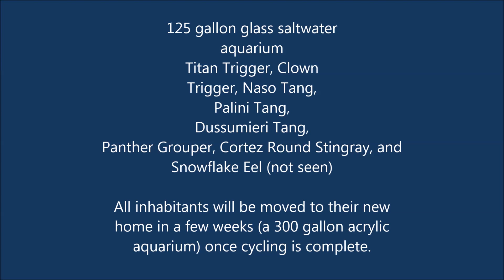Dubstep Aquarium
125 gallon glass saltwater aquarium
Titan Trigger, Clown Trigger, Naso Tang, Palini Tang, Dussumieri Tang, Stars and Stripes Puffer, Panther Grouper, Cortez Round Stingray, and Snowflake Eel (not seen)

All inhabitants will be moved to their new
home in a few weeks (a 300 gallon acrylic
aquarium) once cycling is complete.

This song was made by SHVR.

Katy Perry - E.T. (Noisia Remix)